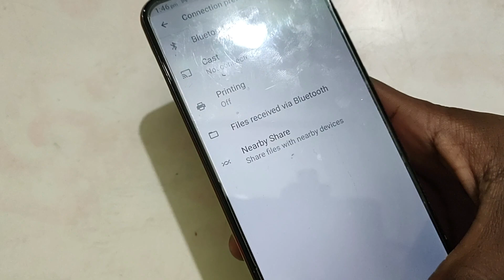Bluetooth settings Lava Z93, LAVA Z93 mein bluetooth name rename kaise kare